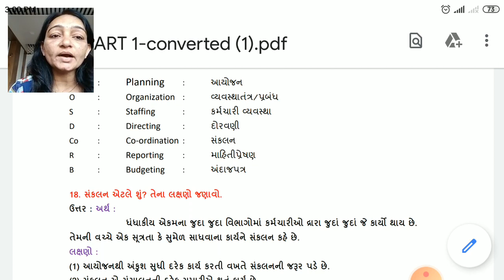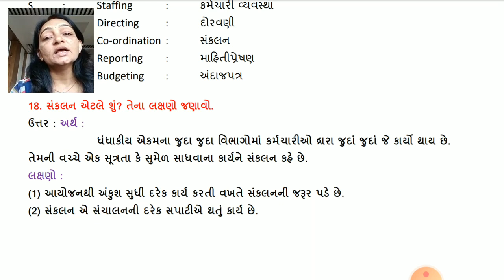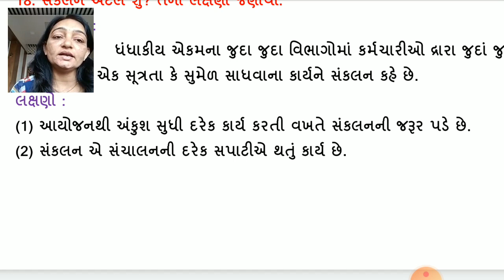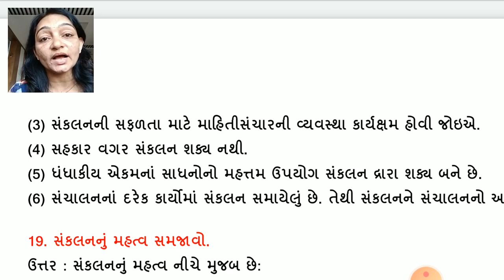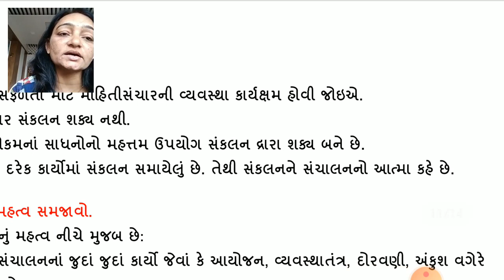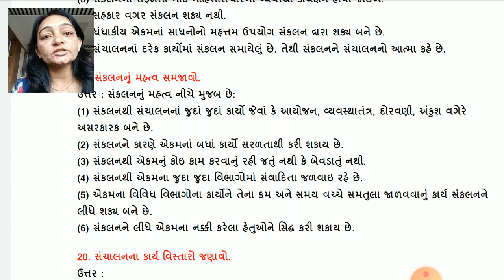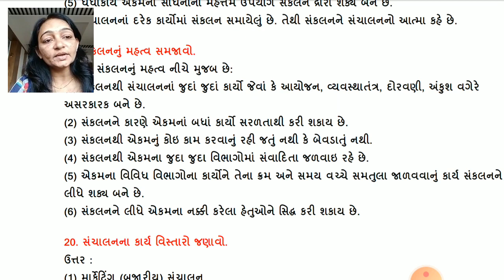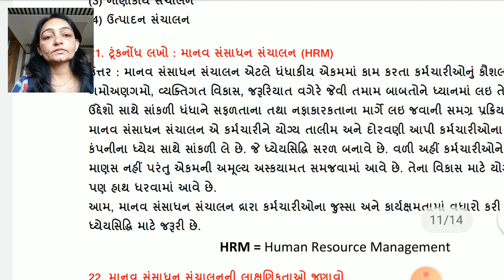ધોરણ ૧૨ વાણિજ્ય વ્યવસ્થા અને સંચાલન ll સંચાલનનું સ્વરૂપ અને મહત્વ ll ભાગ ૧૦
પ્રસ્તુત વિડીઓ માં ધોરણ ૧૨. નું વાણિજ્ય વ્યવસ્થા અને સંચાલનનું  પ્રકરણ ૧ સમજાવવામાં આવ્યું છે.